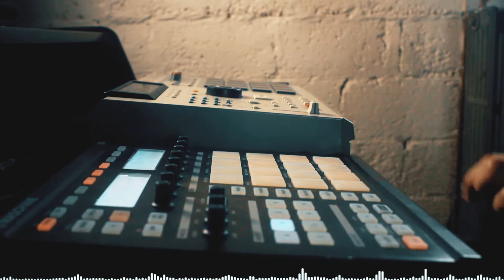Panik On The Beat - Molemen - Diggin In The Floppies - Moderrn boombap - Maschine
Diggin In The Floppies
MPC2000XL Drumkits
Panik On The Beat
Molemen
Molemen Records
MPC3000 drumkit
Modern Boombap
Molemen Beats
Molemen Instrumentals
Panik Instrumentals
Molemen Chicago
MPC2000XL Drumkits
Molemen
Molemen Records
MPC3000 drumkit
Modern Boombap
Molemen Beats
Molemen Instrumentals
Panik Instrumentals
Molemen Chicago
CAP D MOLEMEN WRITERS BLOCK
ALL NATURAL WRITERS BLOCK
CAP D CROSSFIRE
MPC 2000 XL
MPC 2000 XL Beatmaking
MPC 2000 XL Sampling
Modern Boombap Type beat